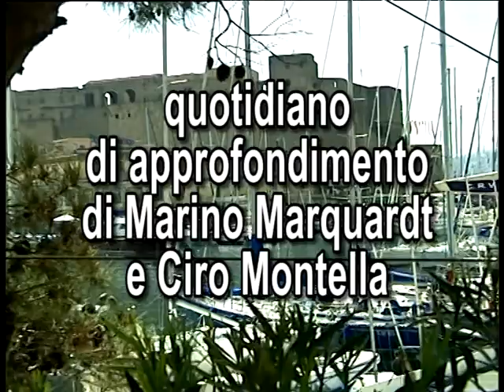Taccuino politico della Campania del 25 giugno 2012